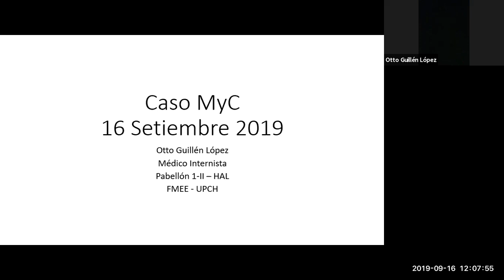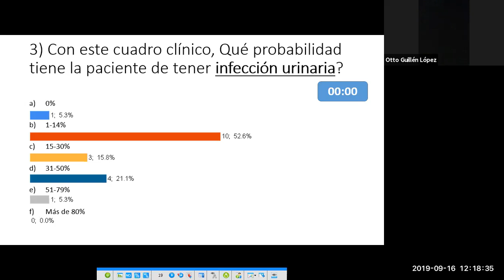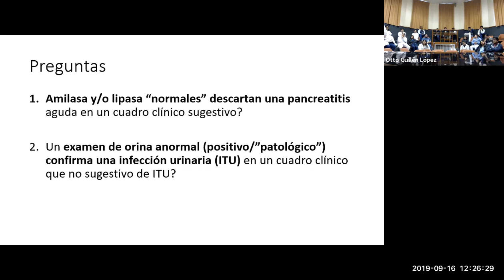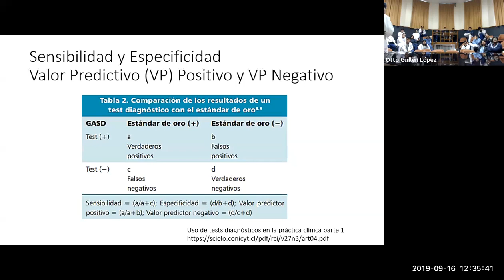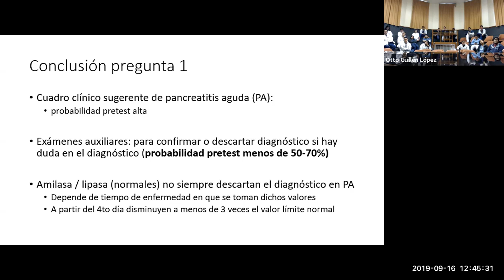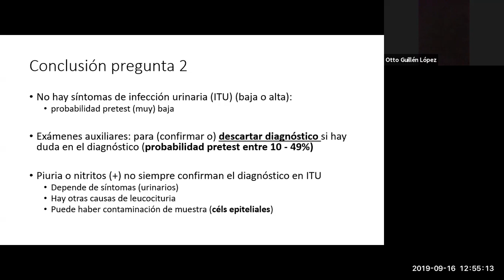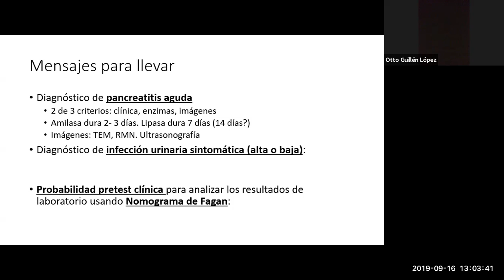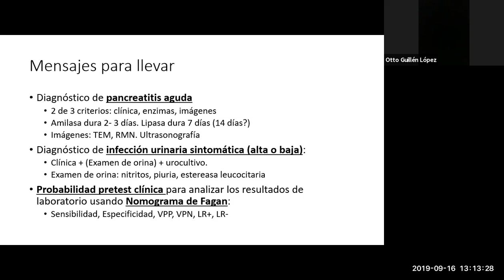ITU - Como usar los exámenes auxiliares coherentemente para diagnosticar ITU y pancreatitis aguda?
Charla en la que aplicamos los conceptos de probabilidad pretest para lograr obtener la probabilidad postest de un diagnóstico médico utilizando el nomograma de Fagan y los likelihood ratios. Todo esto dirigido hacia una mejor toma de decisiones en medicina.

También conversamos sobre los criterios diagnósticos de pancreatitis aguda cuando la amilasa o lipasa salen "normales".

Bibliografía utilizada:

Uso de tests diagnósticos en la práctica clínica parte 1

Medina-Bombardó D, et al. What is the predictive value of urinary symptoms for diagnosing urinary tract infection in women? Family Practice 2003; 20: 103–107.

Mergener K, Baillie J. BMJ 1998;316:44–8

Quinlan JD. Am Fam Physician. 2014;90(9):632-639

Greenberg JA, et al. Can J Surg, Vol. 59, No. 2, April 2016